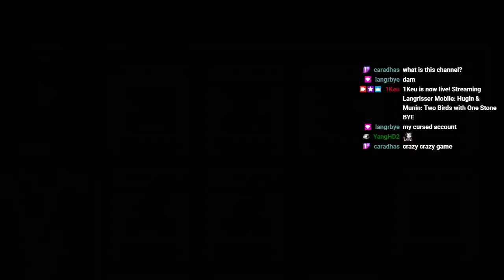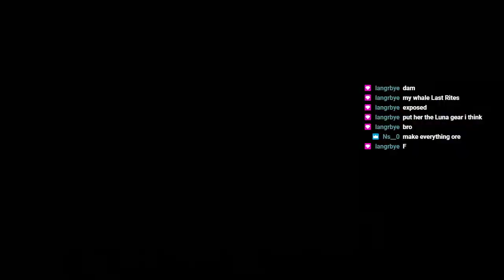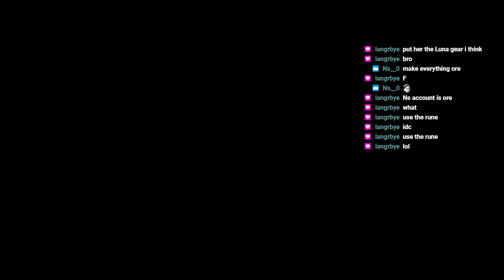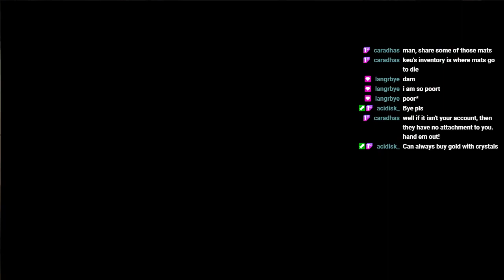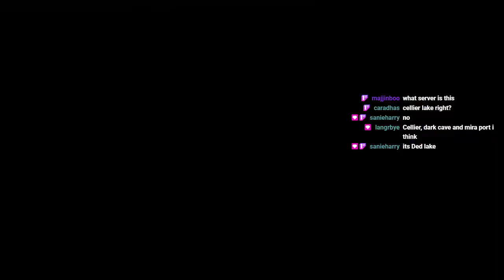Hugin & Munin: Two Birds with One Stone BYE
Submitted to SS